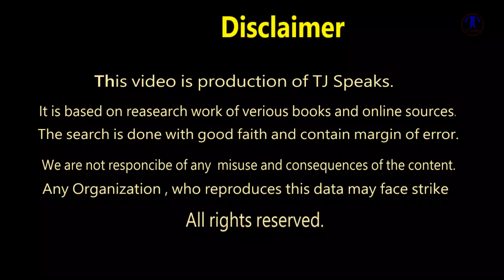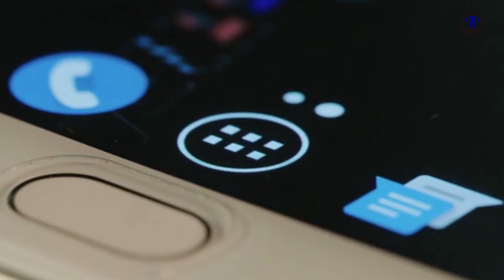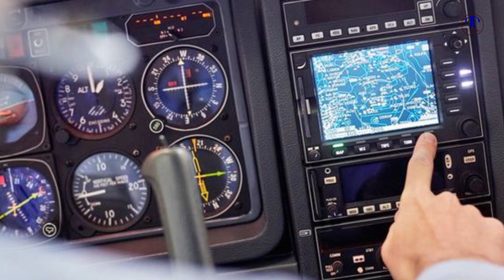Woman Find Her Husband Secret in Airplane and Something Unbelievable Happened | TJ Speaks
If you were in this woman’s shoes, what would you have done? Would you have stayed quiet about it and totally enjoy your vacation in Bali, and then make your partner feel miserable about his infidelity?

NOTE:
For Brand Promotion and other Queries